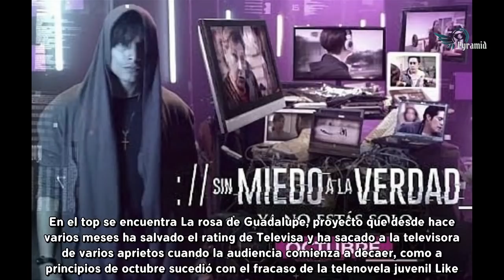Televisa noquea a TV Azteca estos son los programas más vistos en México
El rating de Televisa está superando de manera significativa a TV Azteca, pues algunos de sus programas son los preferidos por los televidentes en México. De acuerdo con Flor Rubio, las listas de popularidad más recientes revelan que los melodramas unitarios de la empresa de San Ángel son los más vistos por la audiencia mexicana. En el top se encuentra La rosa de Guadalupe, proyecto que desde hace varios meses ha salvado el rating de Televisa y ha sacado a la televisora de varios aprietos cuando la audiencia comienza a decaer, como a principios de octubre sucedió con el fracaso de la telenovela juvenil Like.